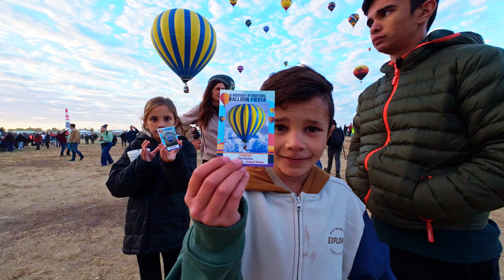Balloon Fiesta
Albuquerque Balloon Fiesta. A spontaneous last minute addition to our road trip. After we saw our route home was through New Mexico, we decided to take a slight detour to Albuquerque to catch the balloon fiesta. It was amazing to watch over 500 hot air balloons ascend into the air during mass ascension at 7am. We’d watch one go up and move on to the next section of balloons as they’d prepare to launch and take off. It was thrilling and absolutely amazing to see in person. A bucket list adventure which was totally worth the 3am wake up call.